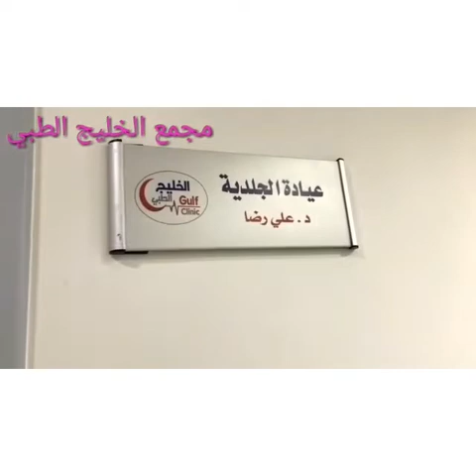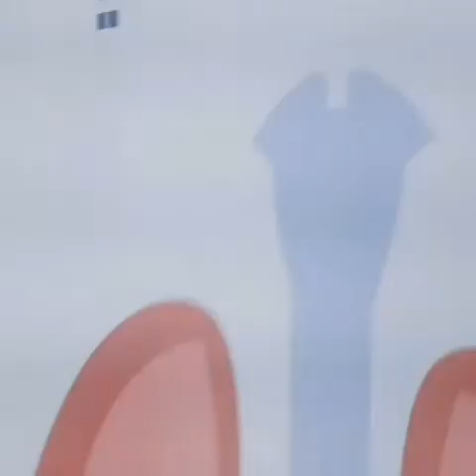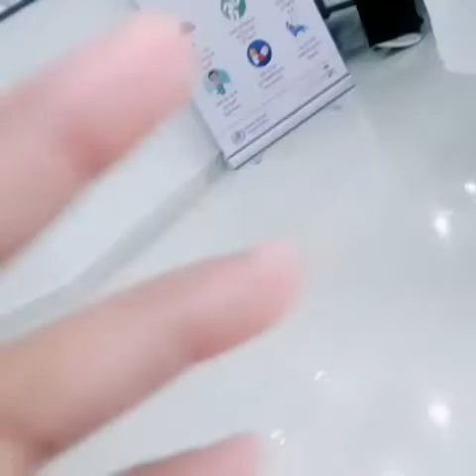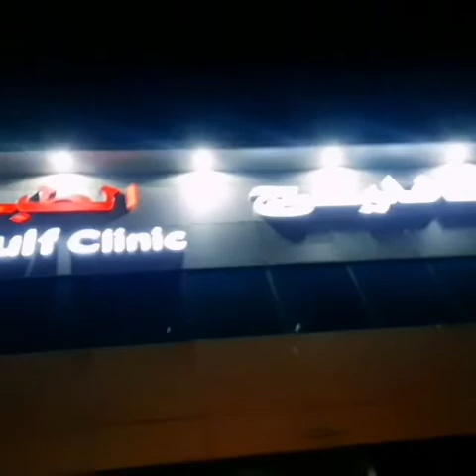OFW WORK IS LIFE # GULF CLINIC OPENING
Official Grand opening of the GULF CLINIC.Away from traffic area and so refreshing invironment with a peaceful community
 sorrounding.Located at salmaniah Road King salman.The owner is good and down to earth person,and with the hospitable managers and staffs,me marengviang at your service